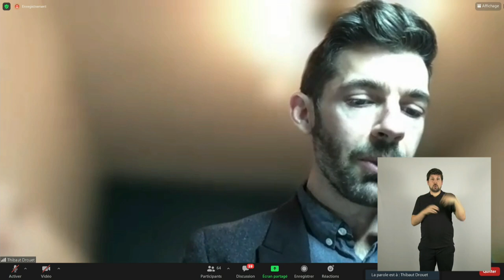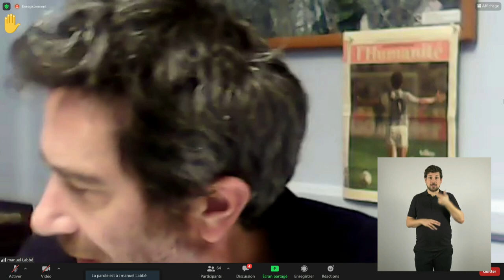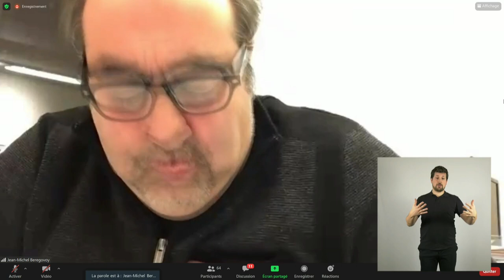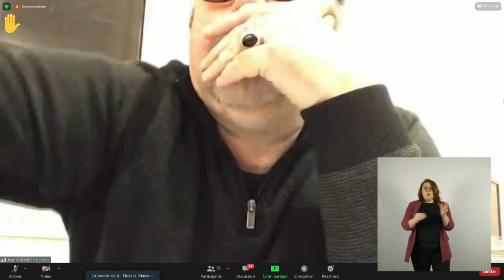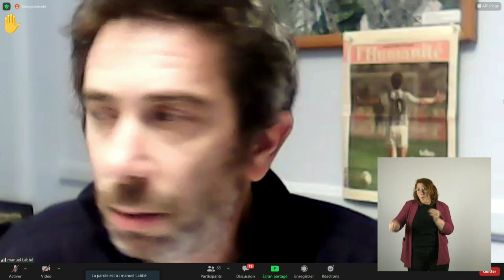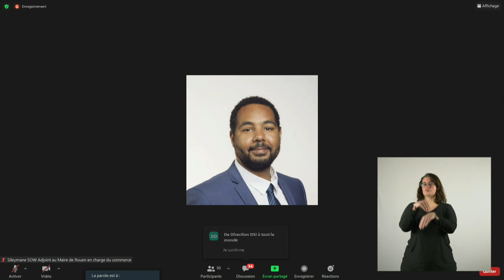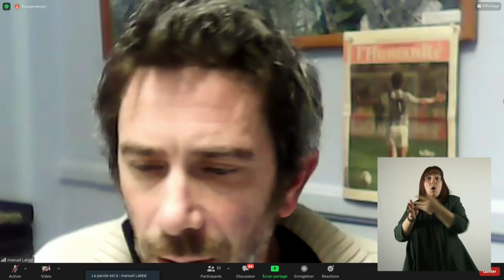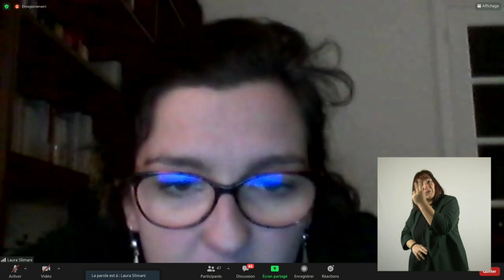Séance du Conseil Municipal Rouen du 24 janvier 2022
Retrouvez la séance du Conseil municipal de Rouen du 24 janvier 2022.